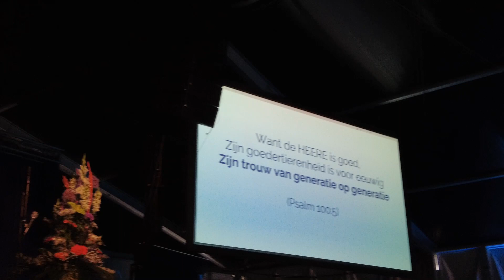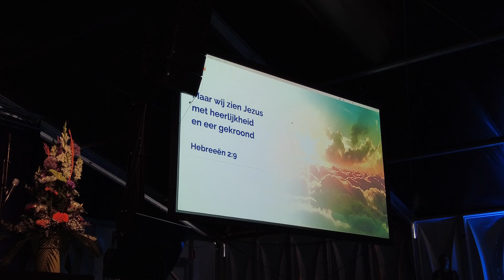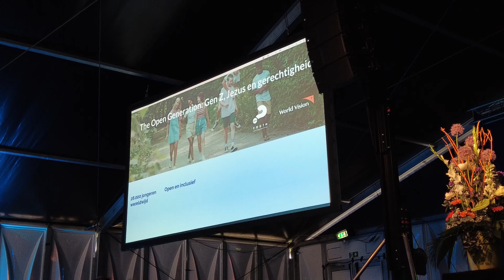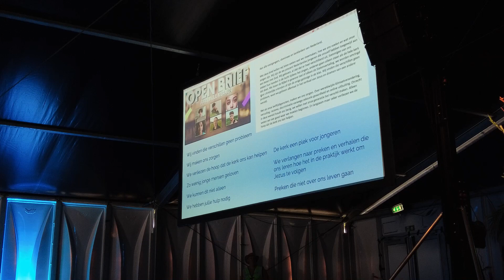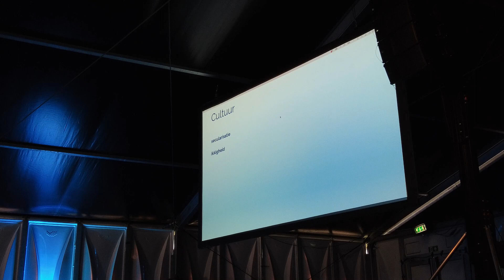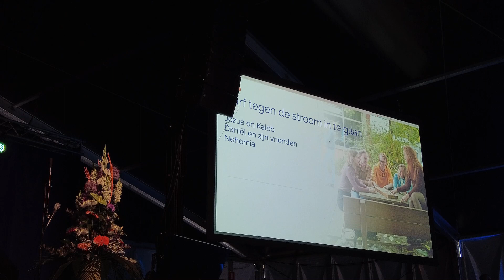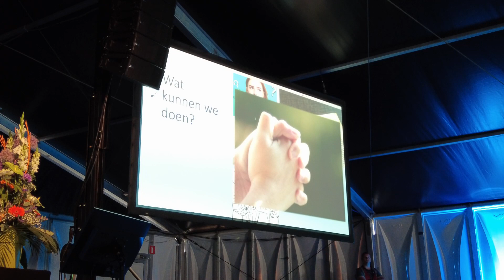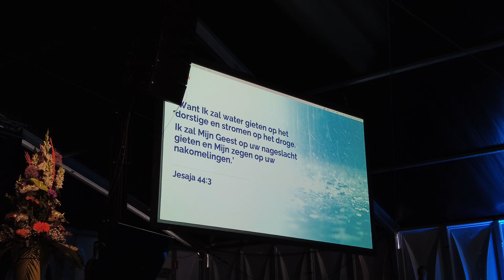opwekking 2023 seminar GEN-Z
seminar op maandagmorgen Anne v Olst, directeur van de Evangelische Hogeschool te Amersfoort.
Zien wij Jezus in de volgende generatie
Ofwel gen-z is de generatie die nu +- 15=25 jaar is.

Geloofsbrief:

Aan alle voorgangers, dominees, priesters en kerkleiders van Nederland,
Met deze brief willen wij laten weten wat we meemaken, hoe we ons voelen en wat onze zorgen zijn. Wij zijn de zes procent Nederlandse jongeren die onszelf hebben toegewijd aan een leven met God. Wij geloven, al ziet dat er heel verschillend uit. Sommigen van ons steken hun handen in de lucht tijdens het zingen, anderen gaan alleen staan als de hele kerk dat doet. We lezen de Bijbel in gewone taal of alleen de Statenvertaling, we worden omringd door christelijke vrienden of zijn de enige gelovige in de klas. Wij vinden die verschillen geen probleem, want we geloven allemaal in het verhaal van Jezus en dromen van een andere wereld.

Net als onze leeftijdsgenoten, maken we ons zorgen. Over wereldwijde klimaatverandering, vervuiling, racisme, discriminatie vanwege seksuele geaardheid en online uitbuiting. Onrecht in deze wereld houdt ons bezig, we willen met onze generatie het verschil maken. Alleen weten we niet goed waar we moeten beginnen. En langzaam maar zeker verliezen we de hoop dat de kerk ons kan helpen.

We worden omringd door vrienden en klasgenoten die vrijwel niks weten van ons geloof. Bijna driekwart van de jongeren in Nederland voelt zich op geen enkele manier verbonden met het christendom. Wisten jullie dat er bijna geen plek op de wereld is waar zo weinig jonge mensen geloven? Wij willen onze generatie niet opgeven, we geloven in ons verhaal. Maar we kunnen dit niet alleen. We hebben soms al moeite om ons eigen geloof vast te houden, om de bijbel te lezen, om op zondag naar de kerk te gaan. We hebben jullie hulp nodig om te groeien in onze relatie met God.

Wij zijn de zes procent. Dat is niet veel, maar we geloven dat het genoeg kan zijn om onze generatie te bereiken. Onze leeftijdsgenoten weten misschien niks van Jezus, ze staan wel open om over zijn idealen te horen. Ze hebben geen hekel aan de kerk, ze vinden geloven niet vreemd. Ze weten er weinig vanaf maar willen er best over leren: dit is de open generatie.

Wij hebben het nodig om te ervaren dat de kerk een plek is voor jongeren. We verlangen naar preken en verhalen die ons leren hoe het in de praktijk werkt om Jezus volgen. We zoeken naar manieren om geloof een plek te geven in ons leven. We willen over onze dromen vertellen, onze zorgen om de wereld delen, onze vragen stellen.

Te vaak zitten we in de kerk en horen we preken die niet over ons leven gaan. Geef ons ruimte, houd ons vast, praat met ons. Laten we samen op zoek gaan naar de 94 procent.

Wij zijn de zes procent. Wij zijn de toekomst.
Deze brief is geschreven door EO BEAM met en namens christelijke jongeren in Nederland. De brief hoort bij een wereldwijd onderzoek onder jongeren dat je kunt vinden op Daar is ook een toolkit beschikbaar die jongeren en kerkleiders helpt om met elkaar in gesprek te gaan. Het onderzoek is mede mogelijk gemaakt door World Vision en Alpha Nederland.